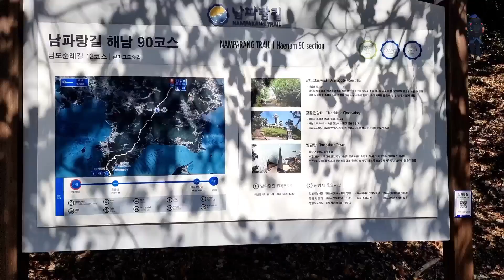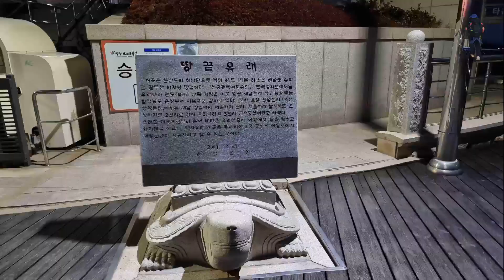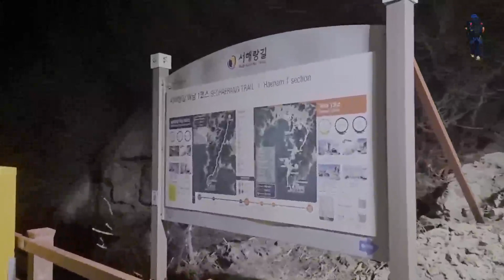Walking around Korea , Namparang-gil 90 course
In Korea,there is a road that connects four roads called Korea Dulle-gil.
Introducing the seaside scenery, villages and mountains you can see while walking on this road.
1.Haeparang-gil--from oryukdo Busan to gosung Gangwondo 50 course,750km,East Side of Korea, I already done.
2.Namparang-gil--from oryukdo Busan to end of the land korea Haenam, 90 course,1,470km, South side of korea,I already done.
3.Serhaerang-gil--from end of theland korea to gangwhado Inchen area,109 course,1800km, west side of korea.
4.DMZ road of peace-gil--from Gangwhado to Gosung Gangwondo,524km, north side of korea, Scheduled to open in April this year.
Total length about 4500km.
Nampranggil 90 course(13.9km)